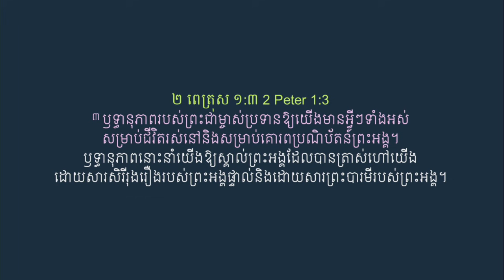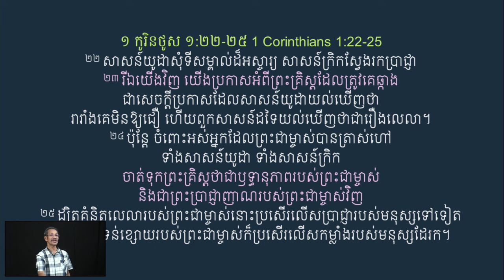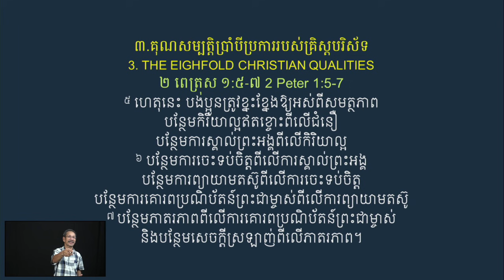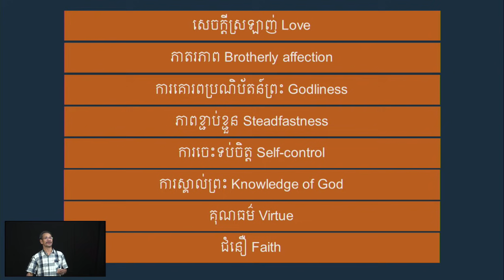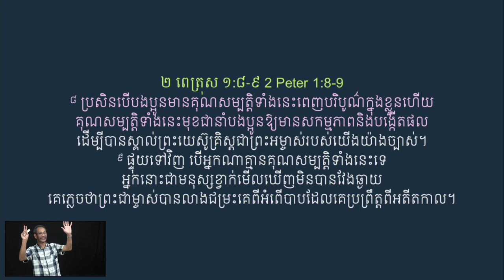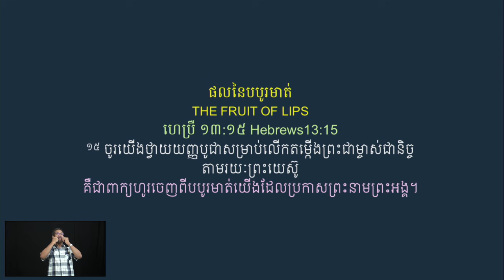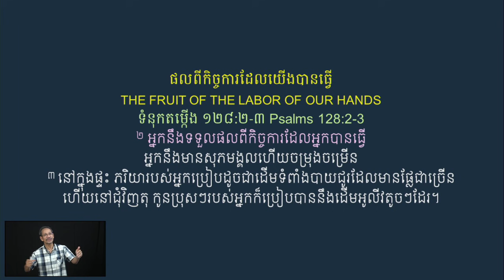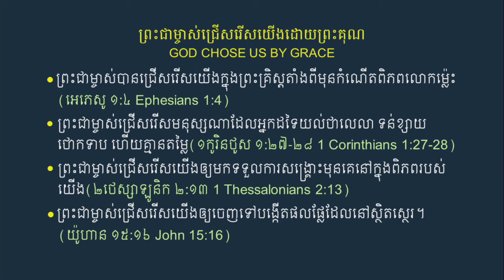គុណសម្បត្តិប្រាំប្រការរបស់គ្រិស្តបរិស័ទ/The Eight Fold Christian Qualities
សូមទទួលព្រះពរជាមួយនឹង "គុណសម្បត្តិប្រាំប្រការរបស់គ្រិស្តបរិស័ទ" ជាព្រះរាជសារថ្ងៃអាទិត្យដែលអធិប្បាយដោយលោកគ្រូ ម៉ម បាណាបាស សម្រាប់ក្រុមជំនុំនៃព្រះគ្រីស្ទស្ព្រីងវ៉េលសៅ រដ្ឋវិចថូរៀ ប្រទេសអូស្ត្រាលី នាថ្ងៃទី២៤ ខែឧសភា គស២០២០។

Be blessed with "The Eight Fold Christian Qualities", the Sunday message preached by Lokru Barnabas Mam for Church of Christ Springvale South, Victoria, Australia on May 24, 2020.